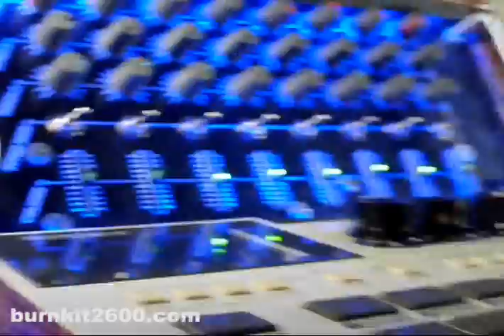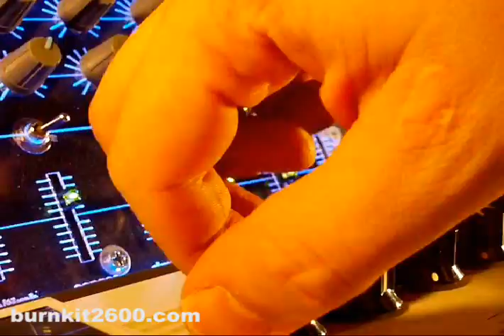TR-505: Custom Modified & Circuit Bent Drum Machine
Heavily modified and circuit bent Roland TR-505. Mods include:
8x outputs
8x inputs
8x volume faders with LEDs
8x pitch controls
8x audio oscillators (can be mixed in with each drum)
8x 1-pole low-pass filters
6x circuit bend control knobs
Hand-built wooden case with laser-cut LED-lit acrylic control panels